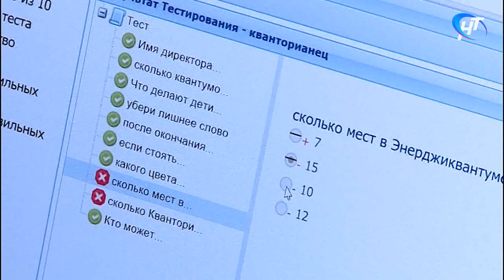В числе новгородских кванторианцев прибыло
В новгородском кванториуме начался второй учебный год. Сегодня новых учеников посвятили в кванторианцы.

Материал программы "Новости дня" Новгородского областного телевидения от 10 сентября 2018 года.